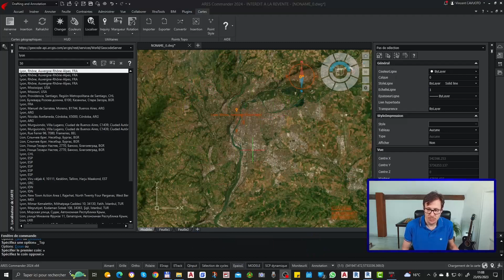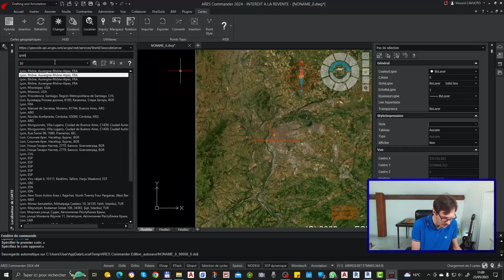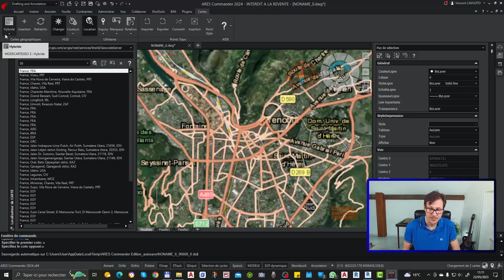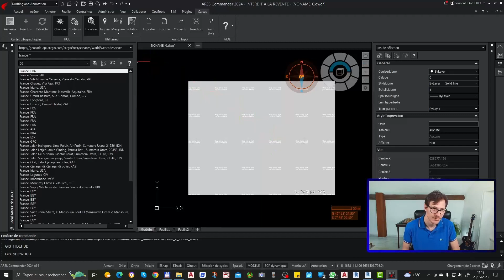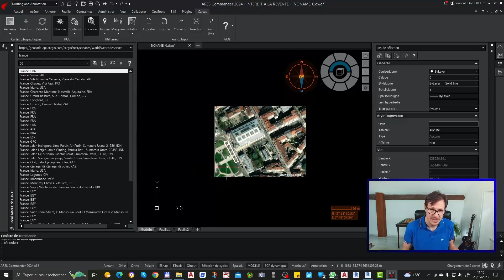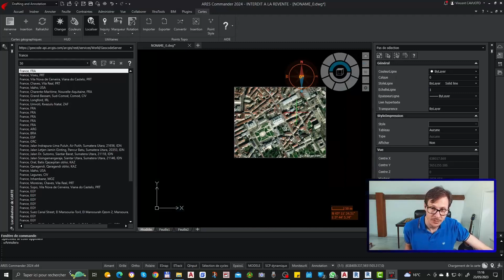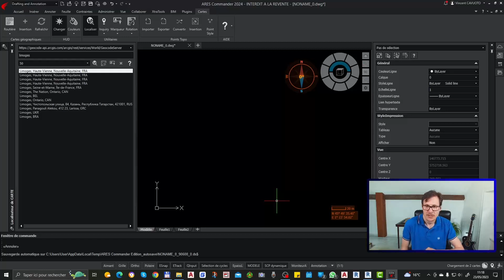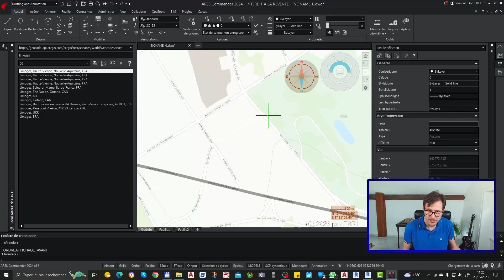Carte Ares commander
Bonjour et bienvenue sur votre chaîne dédiée aux dessinateurs, bureaux d'études et à tous ceux qui souhaitent devenir freelances 👍

🎬 NOUVELLES VIDÉOS  chaque MERCREDI et SAMEDI à 13h ❕

_Sommaire :_

0:00 • Introduction
0:20 • Ares commander
9:40 • Recherche
13:45 • Abonnez-vous

_Description :_

Dans cette vidéo, vous apprendrez à utiliser les cartes sur Ares commander 2024

Pour tester Ares Commander :
Contacter Cédric Desbordes de ma part :

_RETROUVEZ-MOI 👌_

_Mes partenaires :_

Formateur indépendant expert sur SketchUp.
Il vous propose des astuces et des apprentissages autour de SketchUp.

_🎵 Musiques utilisées :_